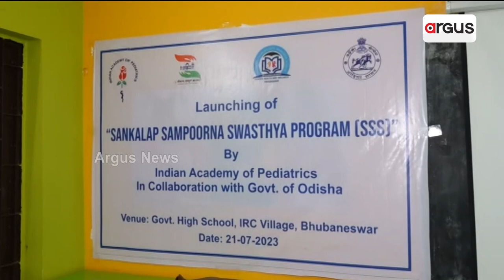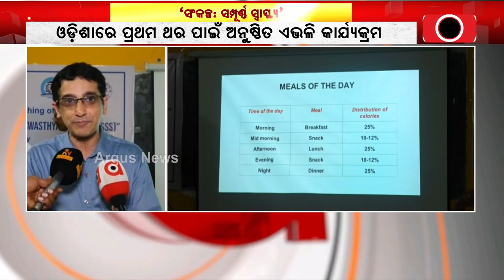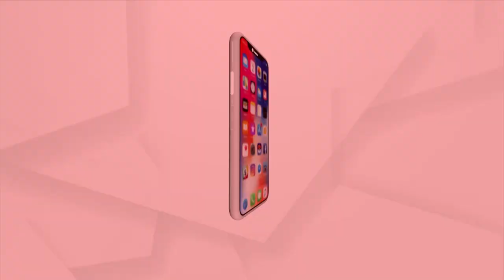Sankalp Sampoorna Swasthya Programme Launched In Bhubaneswar